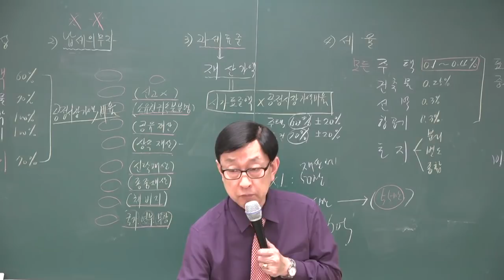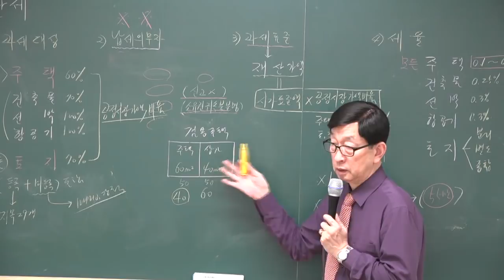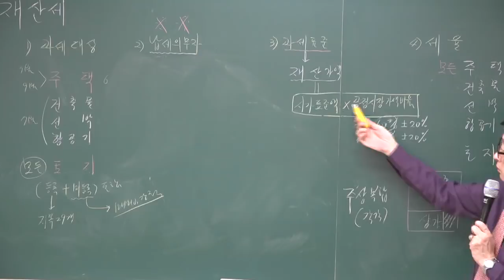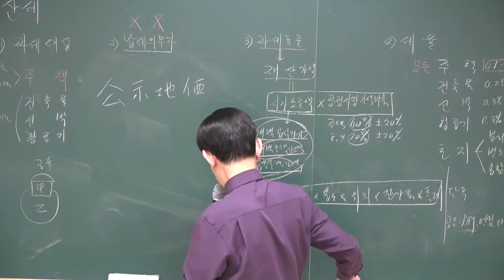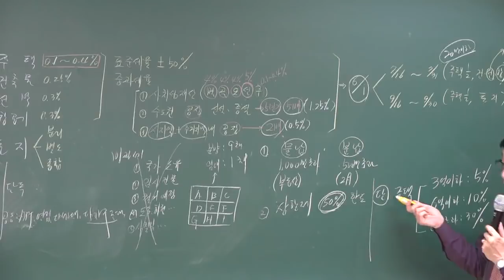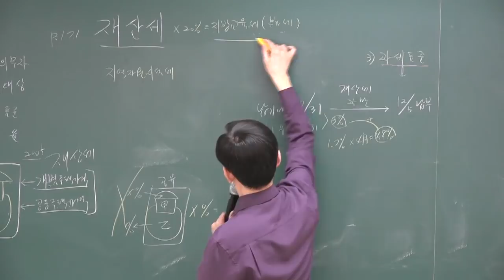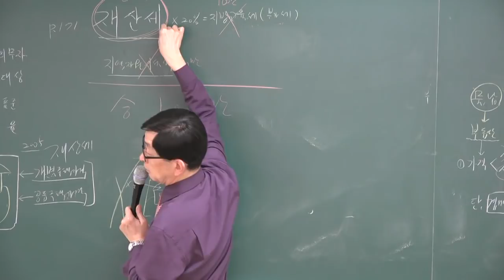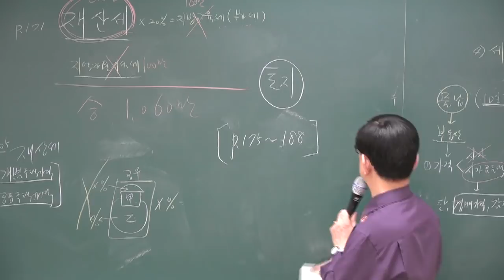[공전무] 2018년 부동산세법 기본이론 2-11